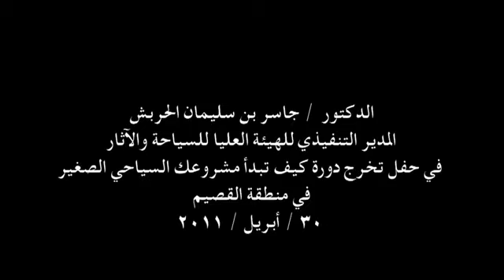كلمة الدكتور جاسر بن سليمان الحربش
الدكتور جاسر بن سليمان الحربش المجير التنفيذي للهيئة العلياللسياحة والآثار
حفل تخرج دورة كيف تبدأ مشروعك السياحي الصغير
في منطقة القصيم
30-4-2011